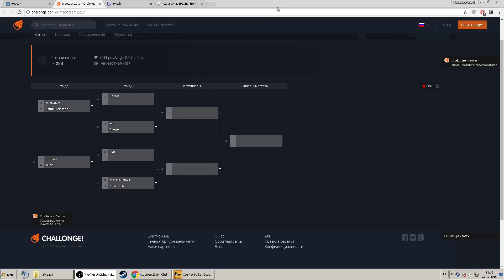CS:GO : Лан-Новосибирск : KUKURUZA vs Natural Selection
CS:GO : Лан-Новосибирск